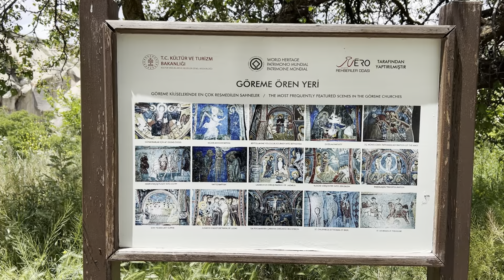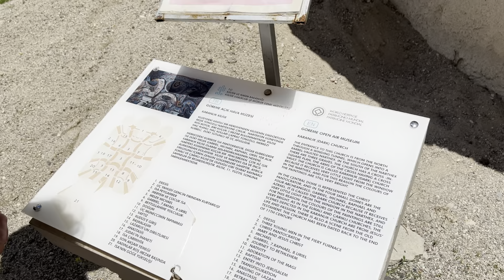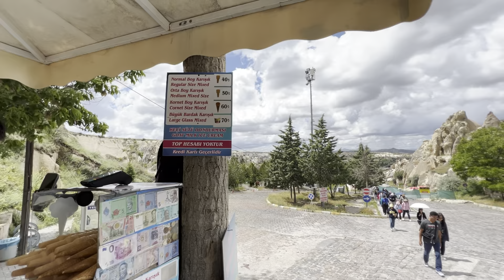2023 中东土耳其希腊 day6 自驾卡帕多奇亚 格雷梅酒店露台，格雷梅露天博物馆，Serene Premium Stone House，Göreme Open Air Museum